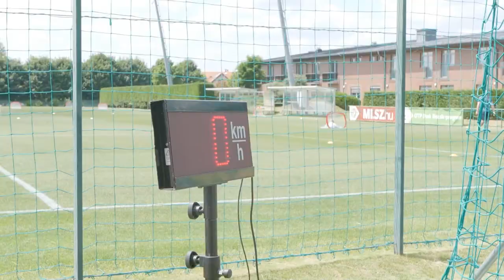Telkiben zárták a tanévet a bozsikos gyerekek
A hagyományoknak megfelelően az MLSZ grassroots osztálya idén is megrendezte az OTP Bank – Bozsik-program Tanévzáró Gyermek Labdarúgó Fesztivált, FETE-kupát és a McDonald’s Fair Play Cup Középiskolai Labdarúgó Program országos döntőjét.